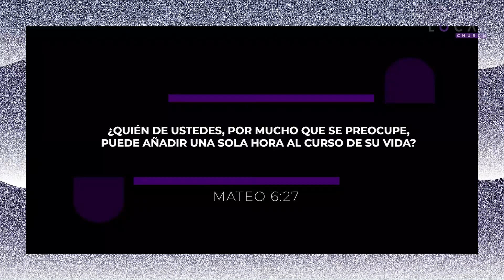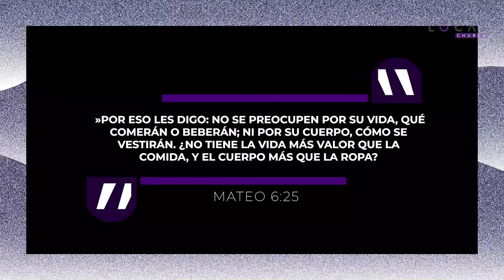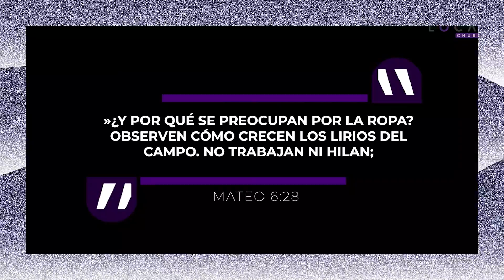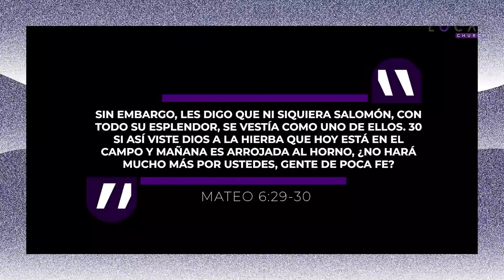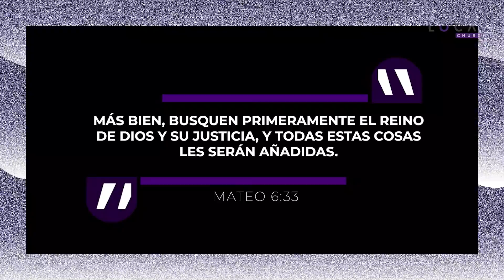Simplicidad | Ps. Andrey Molina | Local Church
La simplicidad es el llamado de Dios para que podamos encontrar silencio en nuestros corazones. Y es por eso que a través de lo simple vamos a poder manejar la preocupación y la angustia.

La generosidad es un regalo, se el impulso de Local 💜, puedes hacer clic